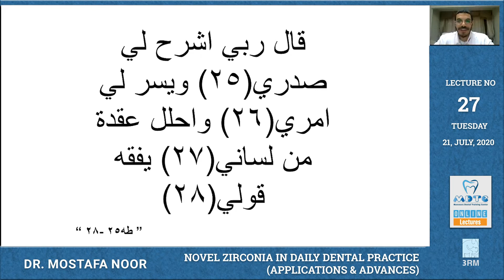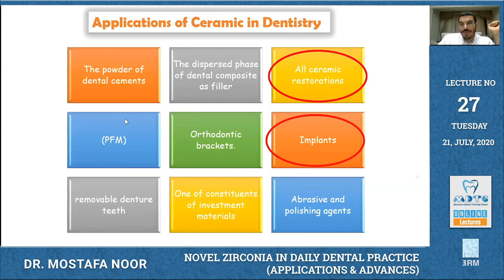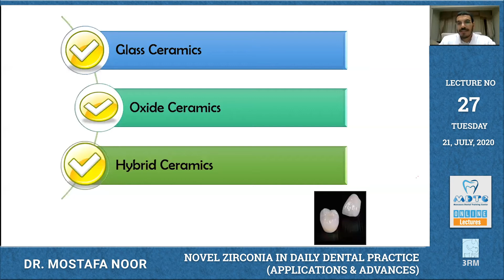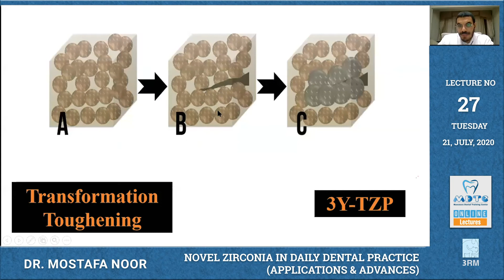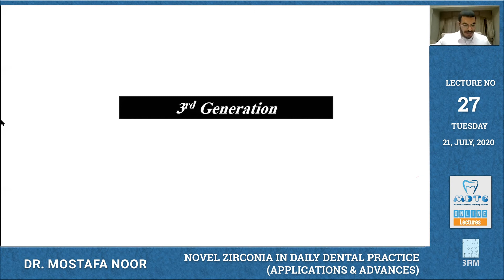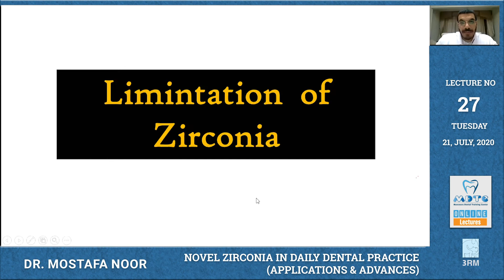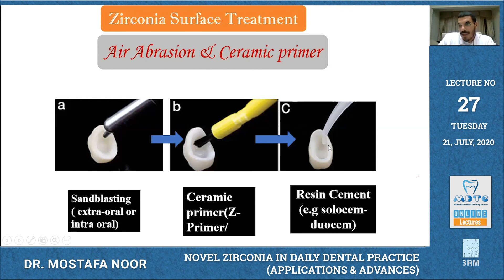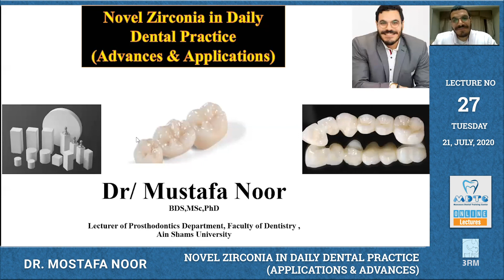MDTC lecture -27 - Novel zirconia in daily dental practice(Applications & Advances)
Dr. Mostafa Noor
Lecturer, Fixed Prosthodontic Department